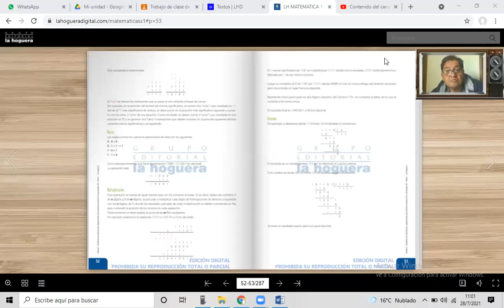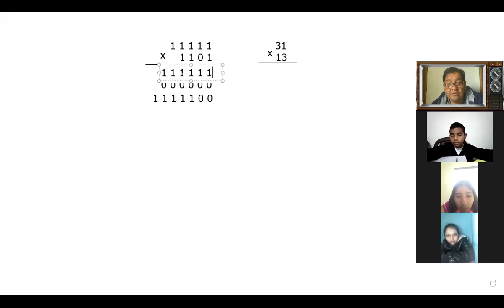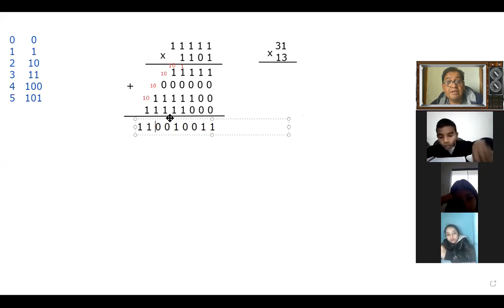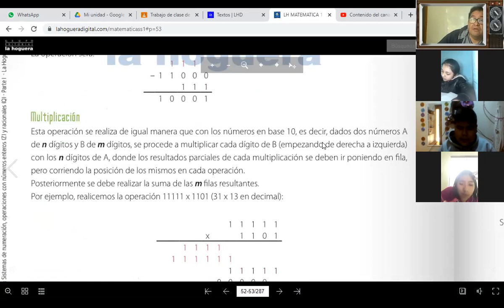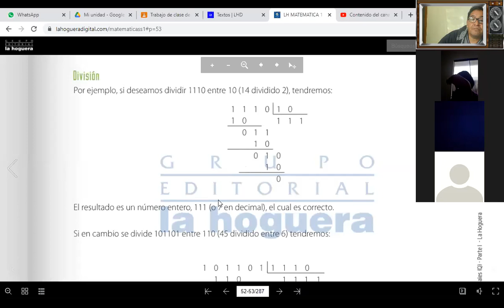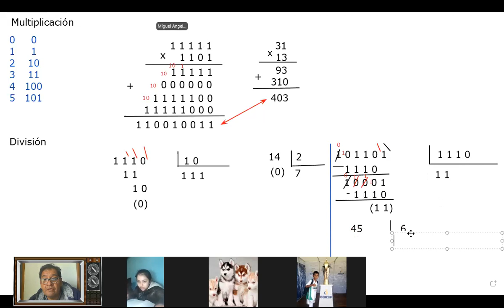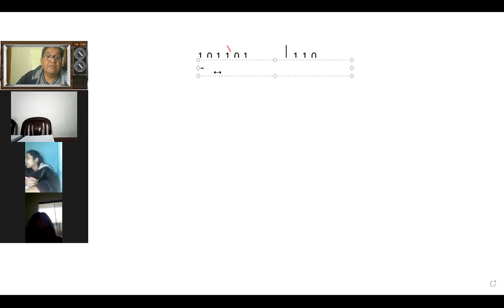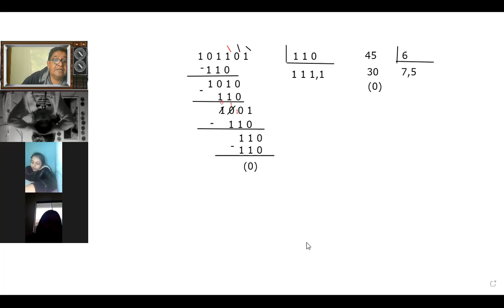Clase del 1ro A de Secundaria del miércoles 28 de julio del 2021